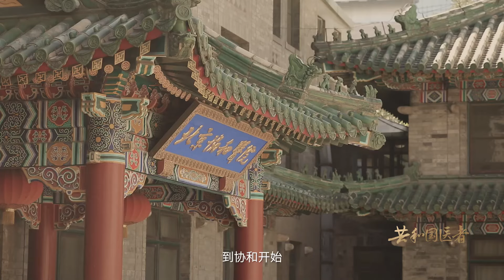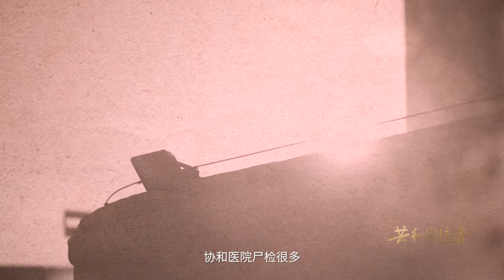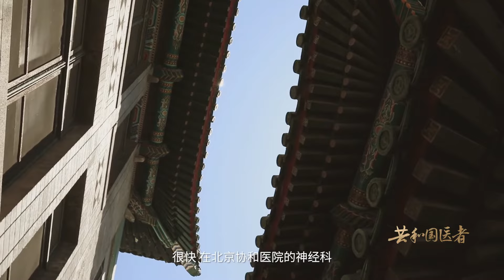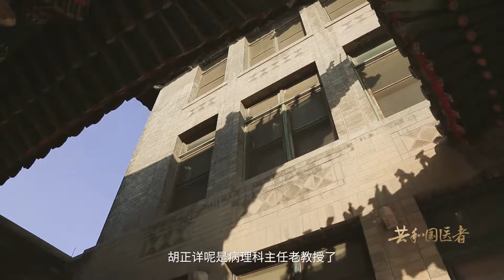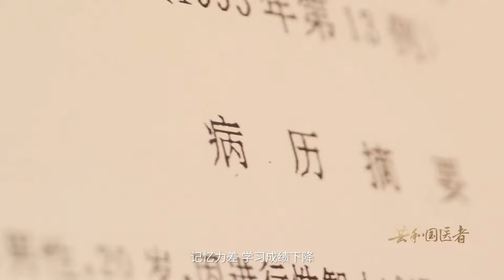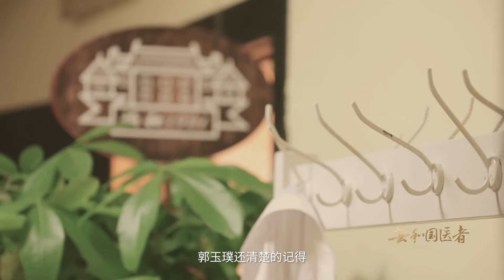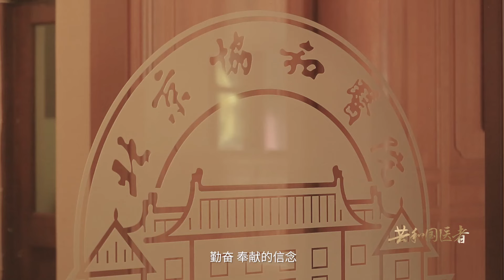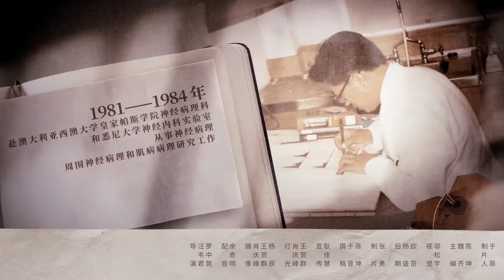走近北京协和医院神经科教授郭玉璞《共和国医者》20220226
北京卫视 共和国医者 以独特生命视角回首百年征程，主创人员围绕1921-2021年数个重大历史节点开展抢救式记录，独家采访了50位平均年龄近96岁的医务工作者，并深度呈现他们一生与党共同进退，用热血与求知铺就革命、建设、救治之路的感人故事。